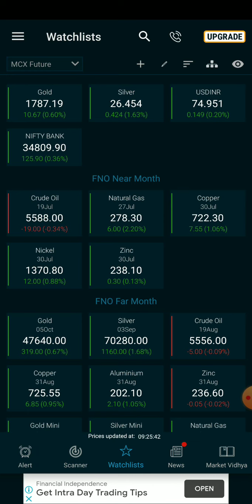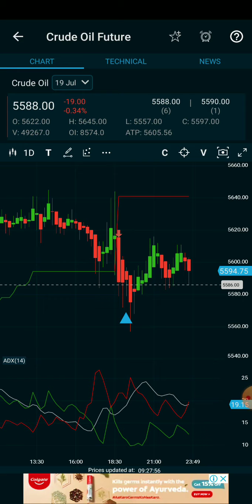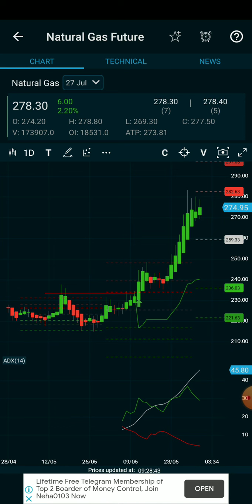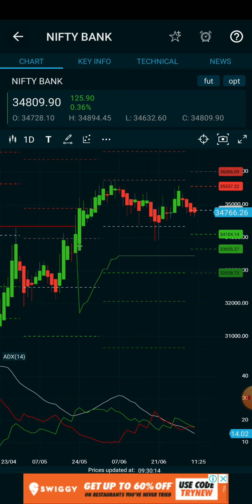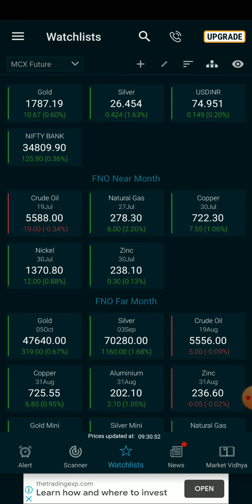100%Jackpot calls/last week performance /Crudeoil/Naturalgas/Banknifty live intraday Analysis tamil